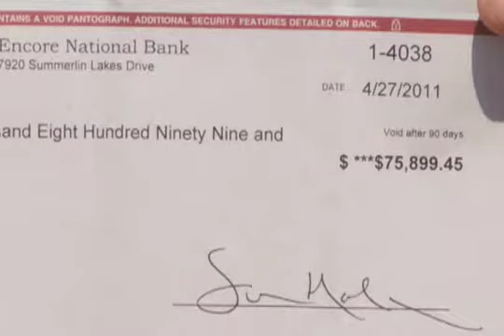Success Story Russ Whitney ~ Stu S.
Stu is one of Russ Whitney's students that used his strategies to become a successful real estate investor. If you want to become a student of his and start creating wealth for you and your family, then go to